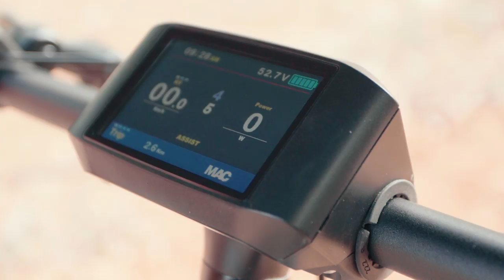Electric-Scooter Manufacturer & Supplier From China.E Scooter Wholesaler. Safe Trading B2B.OEM&ODM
We are one professional manufacturer of all terrain E-scooter.
Our all terrain E-scooter could using as single or with bicycle cargo trailer.
Our E-scooter with standard,medium and high class confugirations to satisfy
different customer's demand,for more details,welcome send us inquiry.
Please Contact Emily,Amanda And Dean If You Need It.